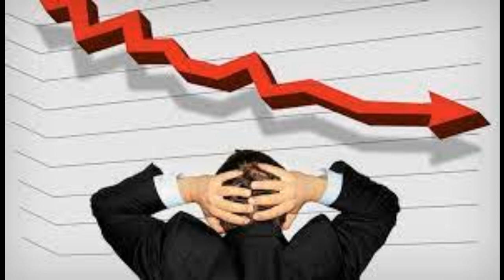THE ECONOMİST 2024 KAPAK ANALİZİ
The Economist, uzunca bir zamandan bu yana bir unvana sahip. Bu unvan, tabi ki derginin kapaklarıyla yakından ilgili. Yeni çıkan 2024 kapağına da ilgi çok yoğun.
Yeni yıl kapağında çok sayıda seçim simgesi, devlet başkanları, para birimleri ve yapay zeka simgeleri görüyoruz. Hepsi 2024’te dünyayı bekleyen gelişmeleri simgeliyor. Dünya üzerindeki çok sayıda dergi okuru; The Economist’in yeni yıl kehaneti olarak duyurduğu şeylerin en az birinin gerçekleştiğine inanıyor. Hatta, buna fazlasıyla eminler. Peki bu emin olma hali neyden kaynaklanıyor?
the economistin 2024 kapağına birde benim gözümden bakın
the economist 2024 kapağı, the economist 2024 kapağı, illüminati edit, komplo teorileri